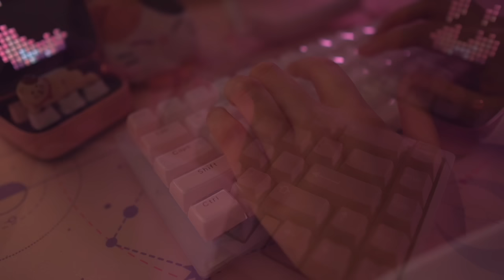[Cozy ASMR ☁] typing on 9 different Keyboards (no mid-roll ads)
✿ open me ✿

All switches are lubed and all keyboards are modded!

• Keychron Q1
Product Page (Keychron Q1 Knob ver. White)

• NicePBT Sweater Weather Keycap Set (Cherry Profile, PBT, 1.7mm thickness)

•  Ice Crystals OEM Profile Keycap Set (not available anymore)

• Barebone ver.

• Bubble xda pbt keycap set

• Pink POM Jelly

• TM680 Mech Keyboard (don't get it, it's not worth for the price imo)

• Flower Cable Bite (Sold out)

• Pink Coiled Cable
Colors: 19# inner, white outer, white heat shrink and white aviator

• Cat Figurine

Camera - Sony alpha 6400 + Sigma 16mm
Microphone - FiFine t669
Software - vllo

0:00 Preview
0:50 Ikki68 Aurora | NicePBT Neol | CS Jelly White
6:49 Keychron Q1 | C3 Equalz Banana Split
12:48 Kbd67 lite r3 | NicePBT Sweater Weather | Gateron Black Ink v2
18:45 Womier K66 | OEM Ice Crystal | C3 Equalz Fierce Girl
24:41 First Blood B67 | PBT Peach | Gateron Brown
30:40 Alice Plus | CS Crystal | XDA Bubble
36:38 Mini Cat64 | DSA Astrolokeys | Keyfirst Gateron Cream
42:37 Ajazz AC081 | POM Jelly | SP Star Meteor White
48:35 TM680 | JSA Kitty | Kailh Hush Silent